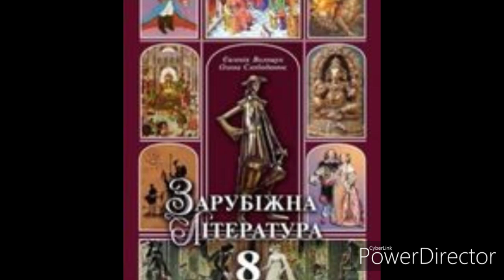Зарубіжна література//8 клас//ст.54-55//Фіванський цикл.